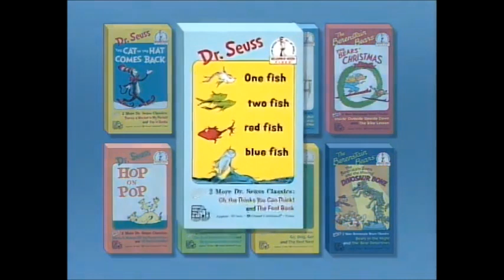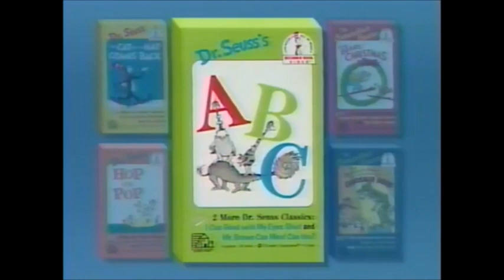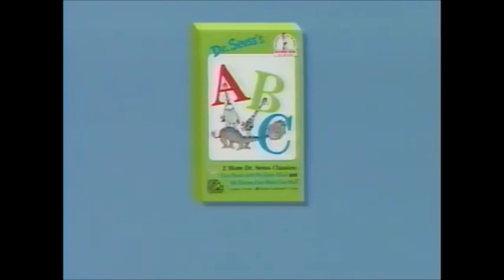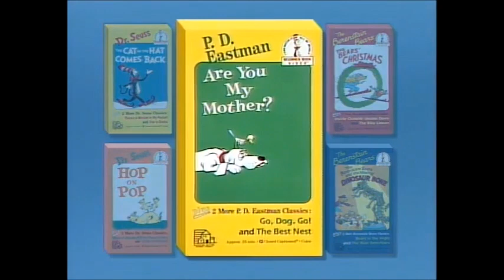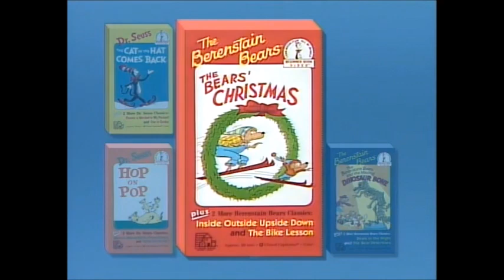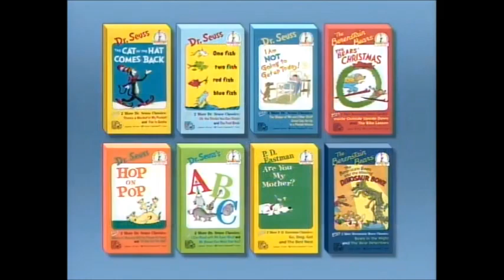Beginner Book Video Promo 4